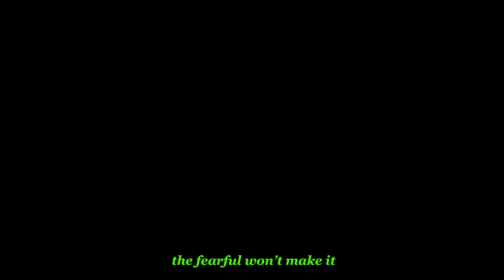MLIMA HUU BY KAZU ELIYA